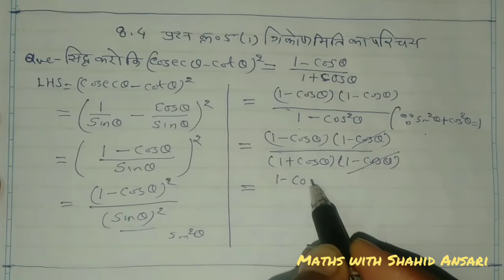Imp. que./Class 10/Maths/Trigonometry 8.4 q.no.5(1) /MPboard त्रिकोणमिति का परिचय महत्वपूर्ण प्रश्न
board Exam 10th maths solved paper  MP board 2019बोर्ड परीक्षा 2019 गणित हल प्रश्न पत्र,MP Board Final Exam 2020 Important questions 10th MATHS ,8-Introduction to Trigonometry त्रिकोणमिति का परिचय 10 वीं संभावित महत्वपूर्ण प्रश्न सहीं जोड़ी के लिए लिंक